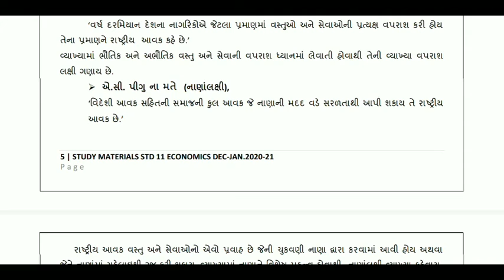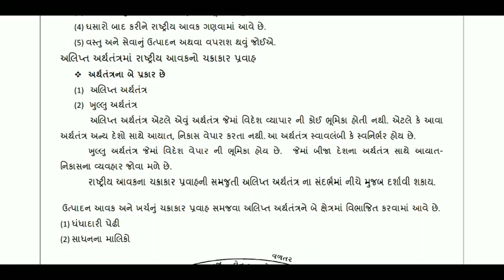Std. 11th | અર્થશાસ્ત્ર | પાઠ–9. રાષ્ટ્રીય આવક (ભાગ-1) | By Joyanaz Ben